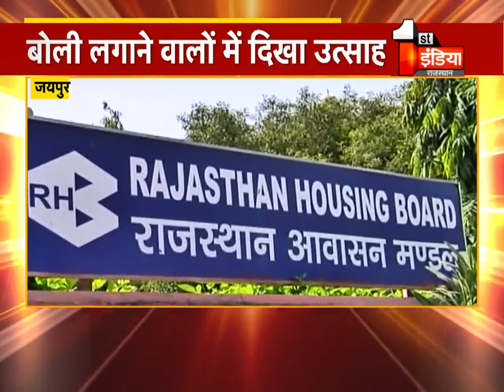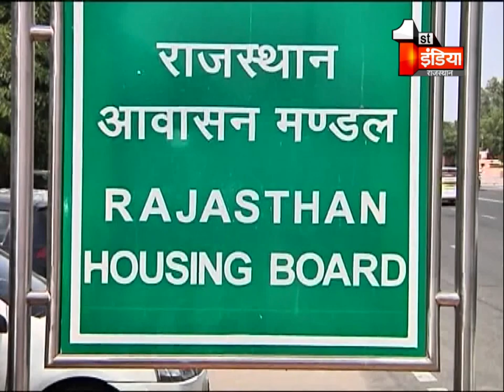आवासन मंडल में मकानों की नीलामी में बोली जबरदस्त, आयुक्त पवन अरोड़ा ने बढ़ाया हौसला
About this Video:
Auction of houses in Awashan Mandal, bid tremendous, Commissioner Pawan Arora encouraged